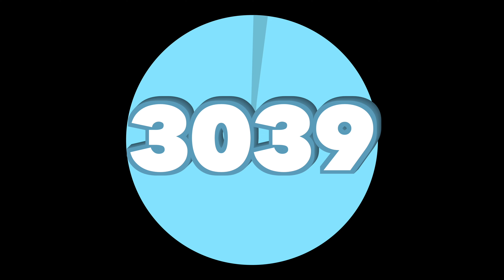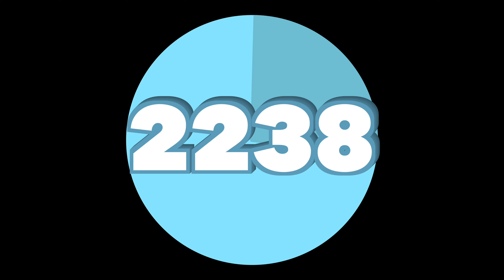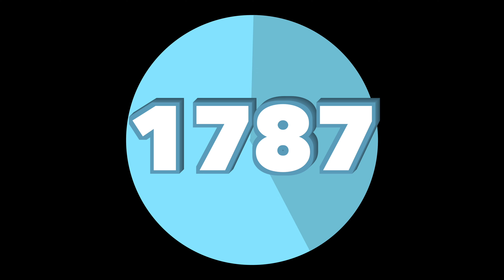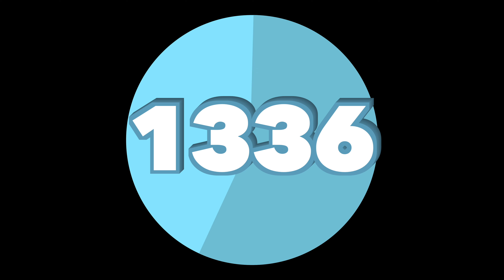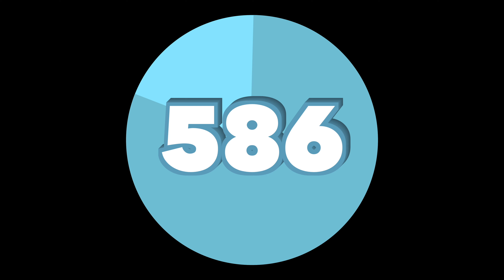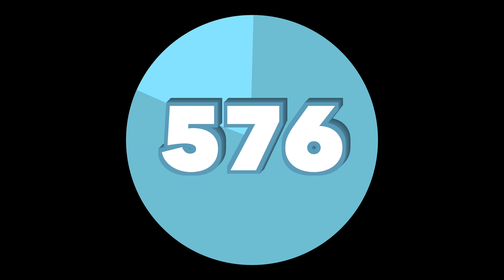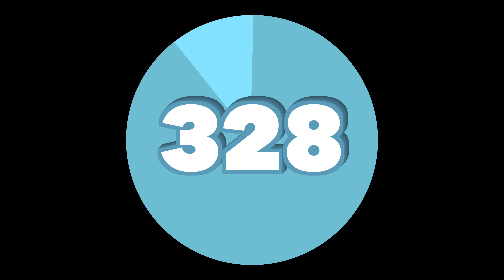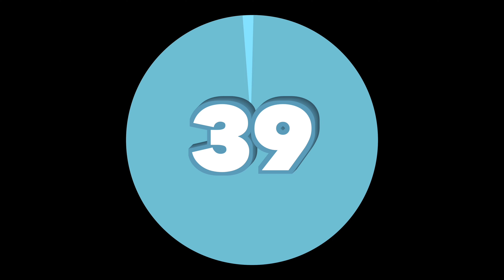3100 Second Timer